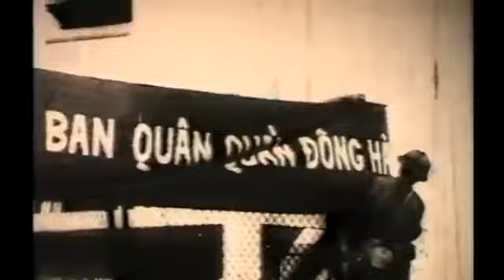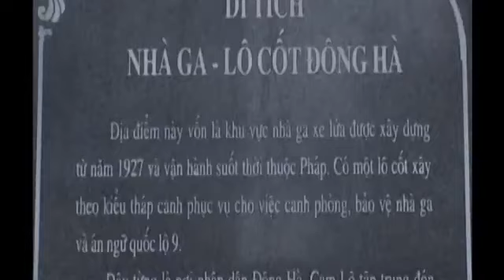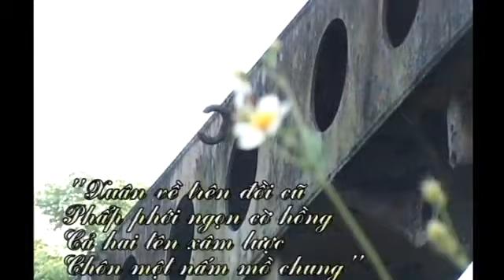THƯỢNG TƯỚNG NGUYỄN HUY HIỆU GIAO LƯU TẠI CAM LỘ QUẢNG TRỊ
VĂN PHÒNG THƯỢNG TƯỚNG NGUYỄN HUY HIỆU
NGUỒN YOUTUBE